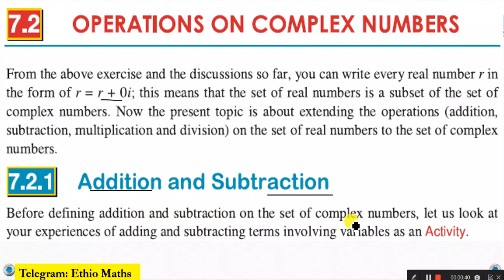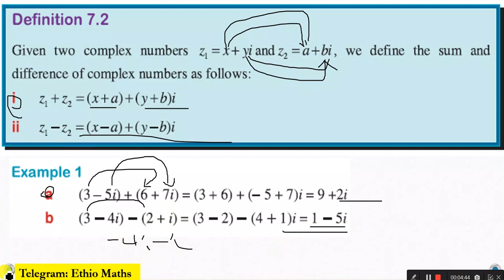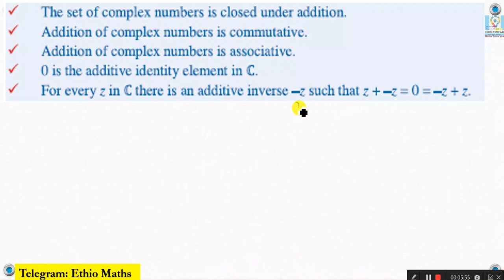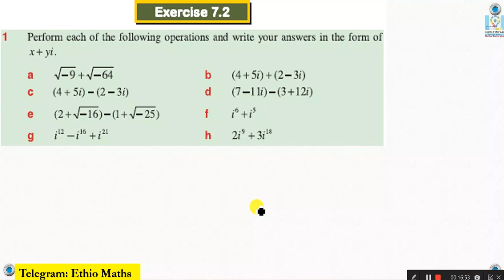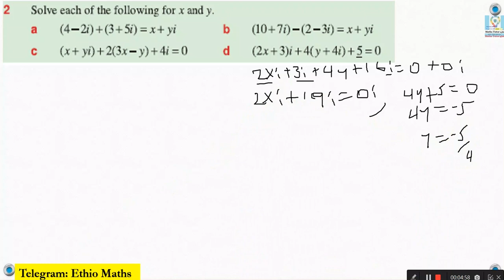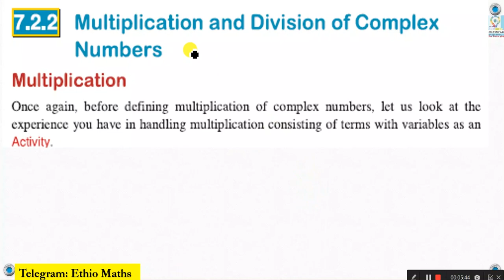Mathematics Grade 11 Unit 7 Exercise 7.2 @Girma21​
Exercise 7.2
1 Perform each of the following operations and write your answers in the form of x + yi .
2 Solve each of the following for x and y.

Math's Grade 11 Unit Seven Exercise 7.2
Grade 11 Math's Unit Seven Exercise 7.2

Mathematics Grade Eleven Unit Seven Exercise 7.2
Grade Eleven Mathematics  Unit Seven Exercise 7.2

Math's Grade Eleven Unit Seven Exercise 7.2
Grade Eleven Math's Unit Seven Exercise 7.2
Mathematics Grade 11 Unit Seven Exercise 7.2

Math's Grade Eleven Exercise 7.2
Grade Eleven Math's Exercise 7.2

Math's Grade Eleven Chapter Seven Exercise 7.2
Grade Eleven Math's Chapter Seven Exercise 7.2
Math's Grade 11 Chapter Seven Exercise 7.2
Grade 11 Math's Chapter Seven Exercise 7.2